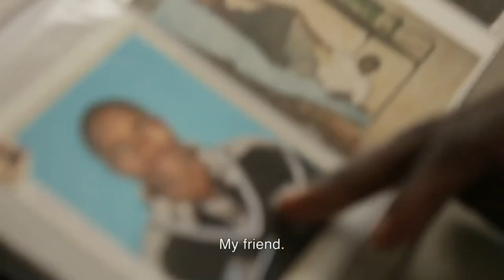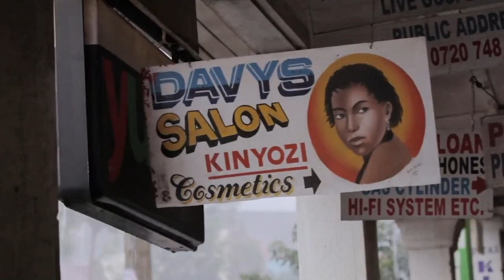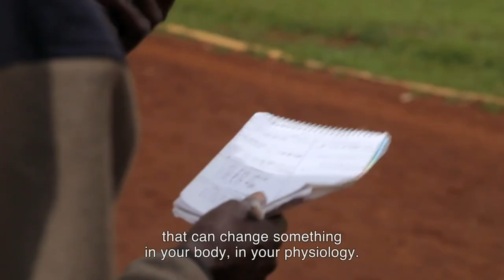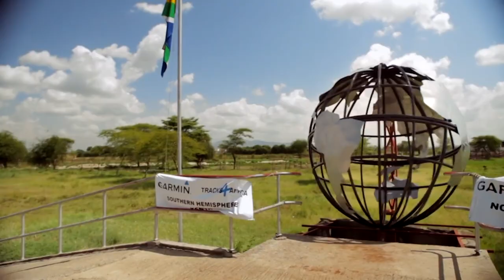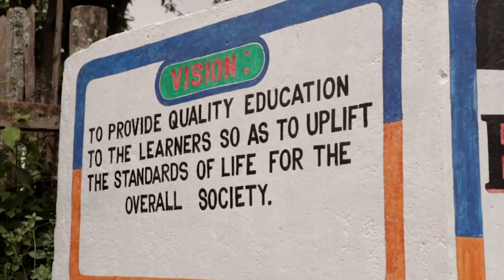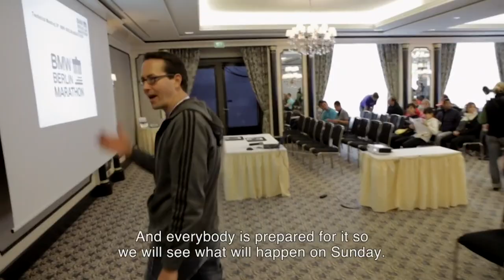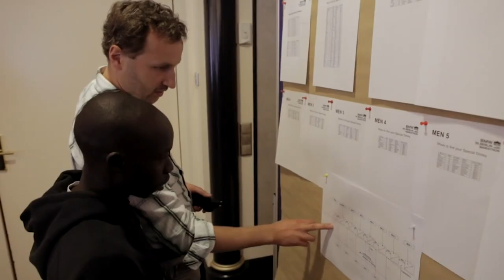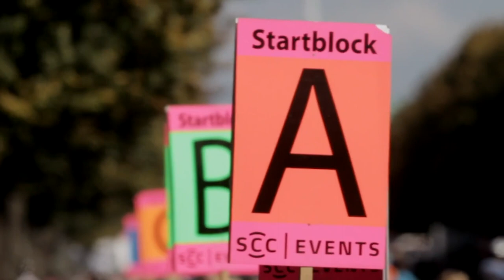Geoffrey Kamworor: The Unknown Runner (Underdog Athelete Documentary) | Real Stories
This documentary follows Kenyan runner Geoffrey (Kipsang) Kamworor, where it all began! Born in Keiyo on 22 November 1992 – when he was about to debut as a marathon runner. Expectations were high: it was thought that he will run a very good time at his first race. On 20 March 2011 he took the Gold Medal at the IAAF World Junior Cross Championships in Punta Umbria and he is one of the elite runners that has ran a half-marathon in less then an hour. We follow him from humble beginnings in his home country and at the training camp in Kaptagat, with his coach, Patrick Sang as he prepares for the international events and the chance to represent his country.

In 2018 he won his third straight half marathon world championship in Valencia in 1:00:02. Also in 2018 Kworor placed third in the 2018 New York City Marathon with a time of 2:06:26 behind the first and second place Ethiopian runners Lelisa Desisa and Shura Kitata.

Geoffrey Kipsang Kamworor came 2nd after Biwott in the TCS New York City Marathon, one of the biggest marathons in the world. He was also focused on beating Mo Farah in the 10K – and in the last World Championships he won silver, just after Mo.Facebook -